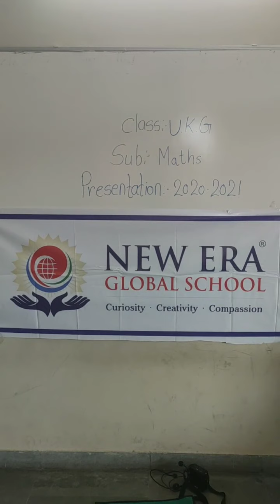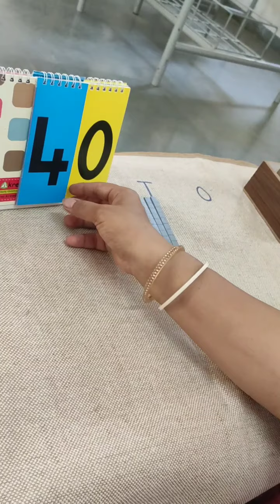16 06 20 UKG maths presentation 1 d s 1 to 5012th